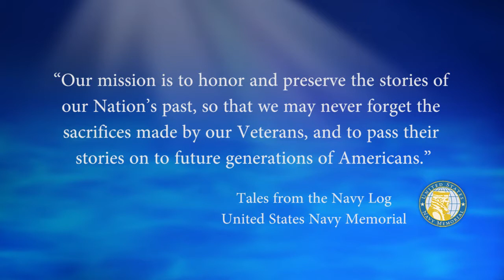USNM Interview of John McIntyre Part Seven First Tour Tan Son Nhut Air Base During the Vietnam War